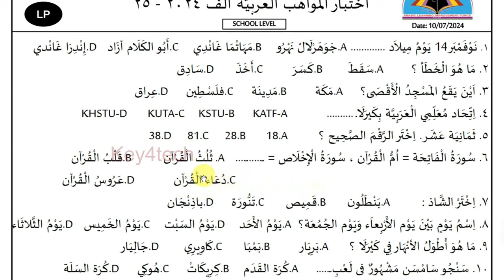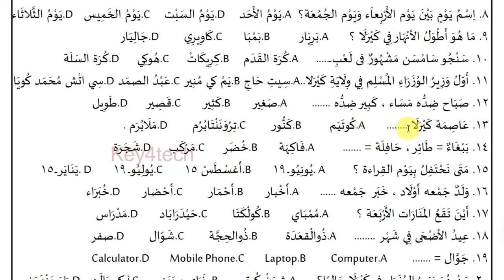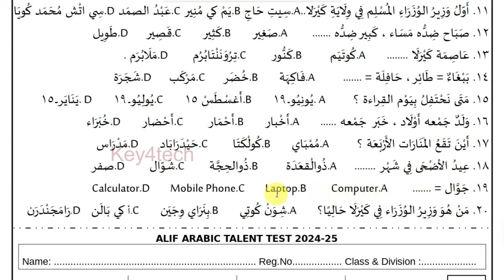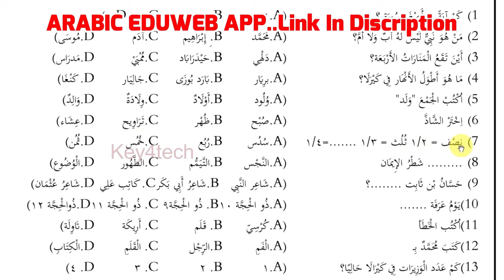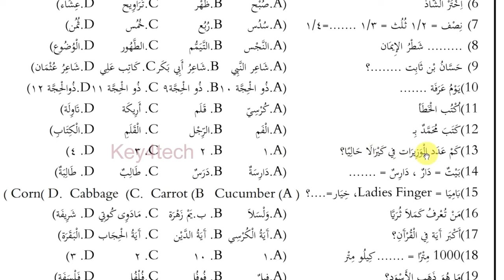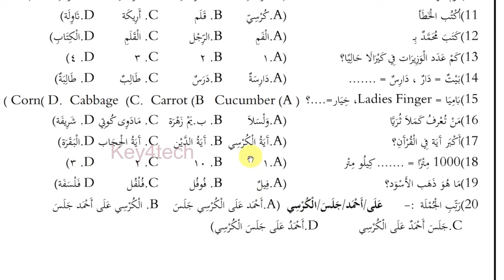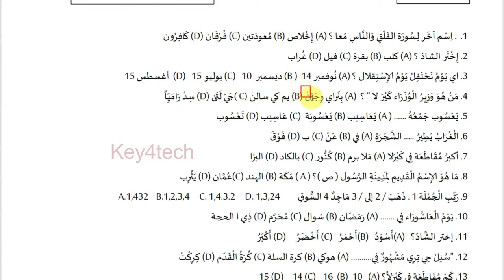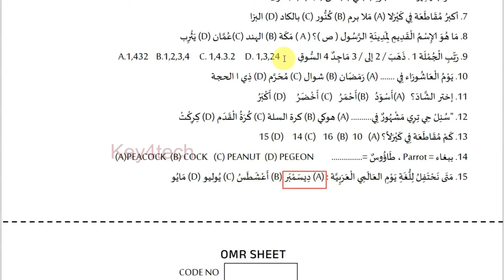Arabic Kalolsavam 2024 | Arabic Quiz LP Level | Big Question Bank with Answers | Part 3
കേരള സ്കൂൾ കലോത്സവം - Arabic Quiz Collection LP - UP pdf
താഴെ ലിങ്കിൽ